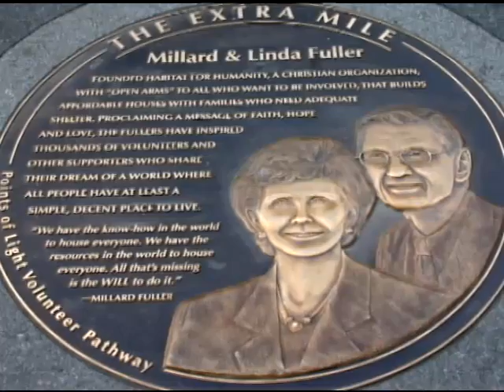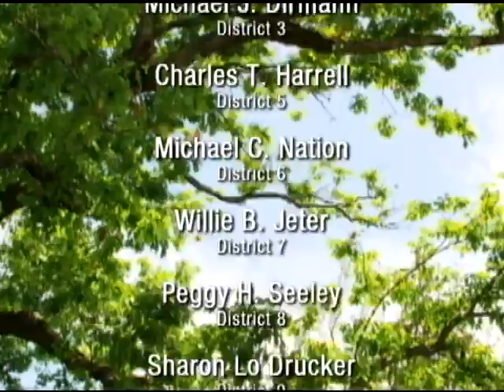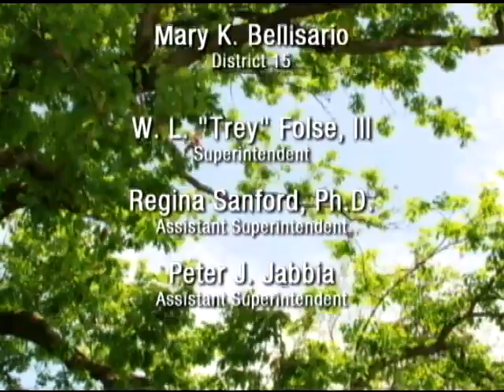Hats for Humanity Promo